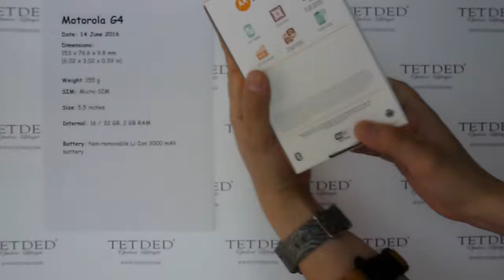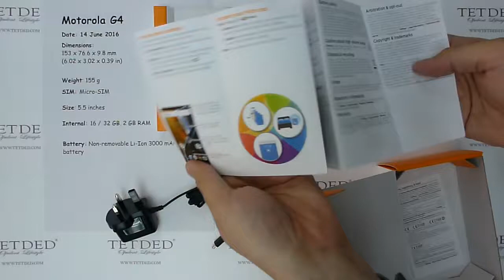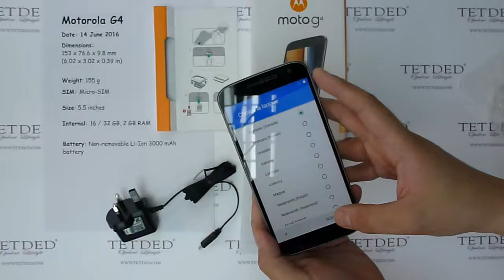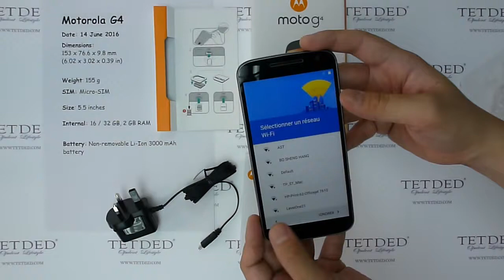Unboxing of Motorola G4